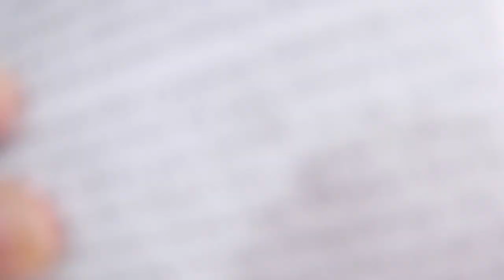this is Mae.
Life is not easy when you're figuring out what you want, or wanting something you're afraid to get. Life is complicated that way, but it's also its way of telling you how we can appreciate the things we have and get stronger.

This is my very first video output from Nas Academy as a GrabForGood scholar. Guided by my amazing mentors - Shafyq and Nour Brahimi!

✰ Filming gear:
Camera: Canon EOS M50
Lights: Ring light from Ange Beauty Hub
Software: Adobe Premiere Pro CC

✰ If you're still reading, thank you so much for being here. You don't know how much this means to me. I hope you have a wonderful day ahead of you~ God bless!